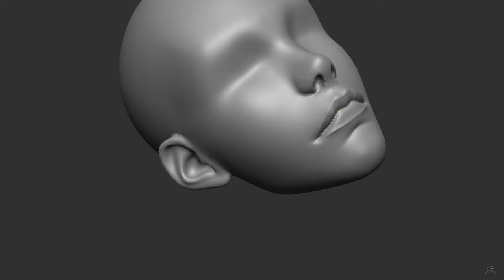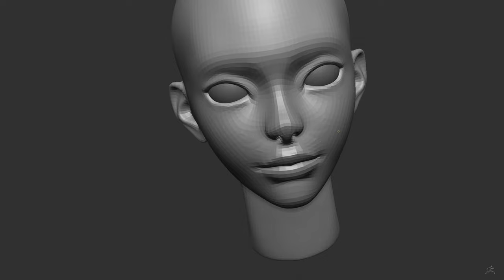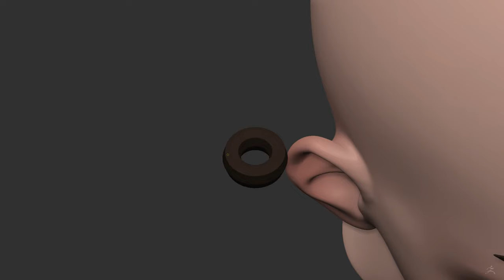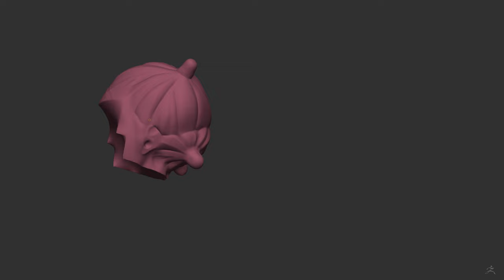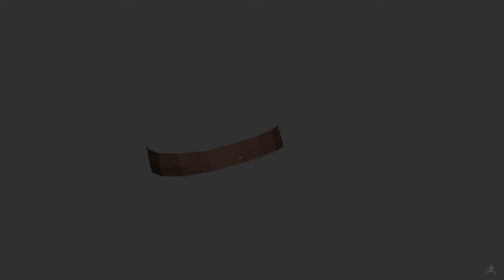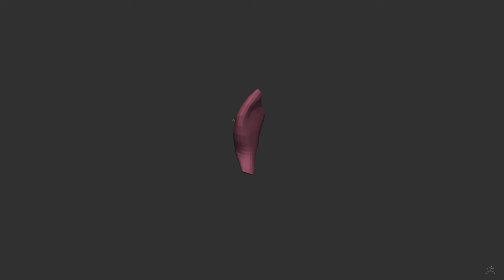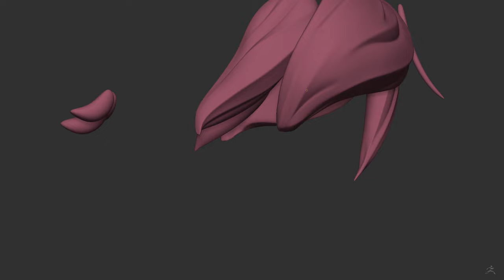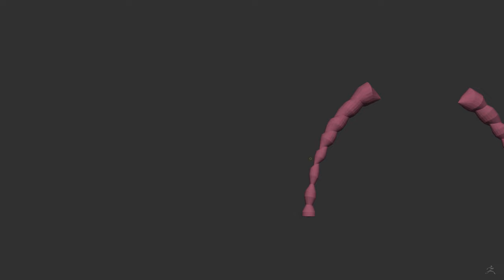DAY 6 / One day = One head challenge / Timelapse